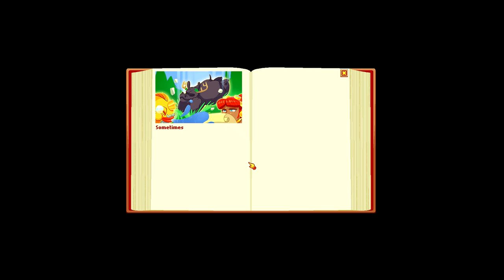Stumpt Plays - Fate Tectonics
Price checks out the game Fate Tectonics, a god game with a puzzle-game mechanic and a clock that keeps the action moving!